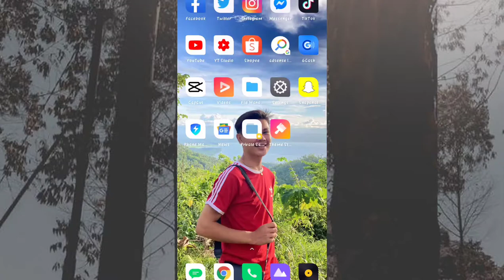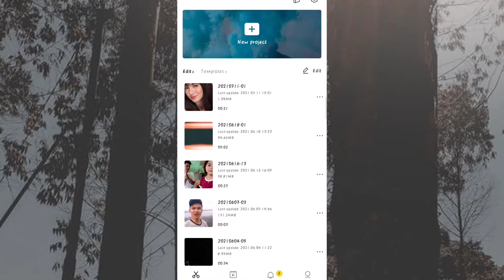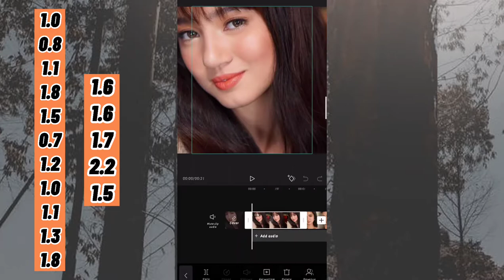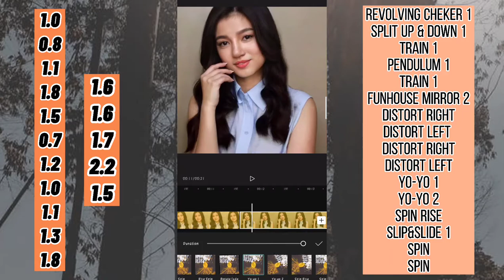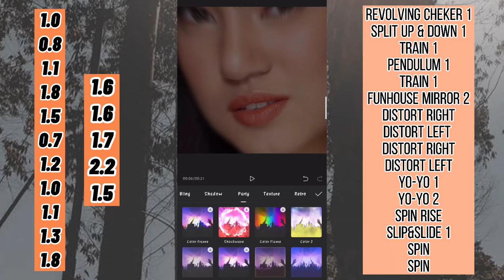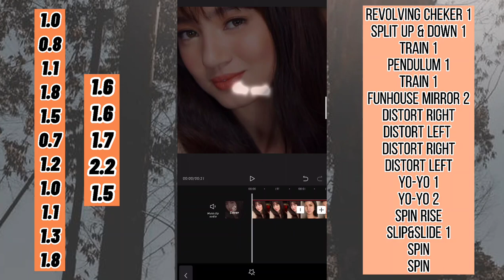BEGGIN' TRENDING TIKTOK PHOTO TRANSITION OVERLAY | CAPCUT TUTORIAL| TRENDING NOW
HI GUYS! IM BACK AGAIN FOR ANOTHER VIDEO TUTORIAL! KUNG BAGO KA PALANG SA CHANNEL KO HUWAG MONG KALIMUTANG MAGSUBSCRIBE PARA LAGI KANG UPDATED SA MGA TUTORIALS KO!

HOPE YOU LIKE IT. JUST COMMENT DOWN IF YOU WANT MORE TUTORIALS.

ADDRESS: BAYANAN,POLA ORIENATAL MINDORO